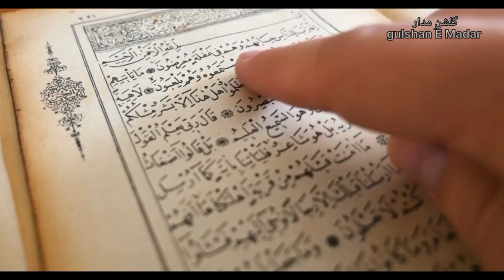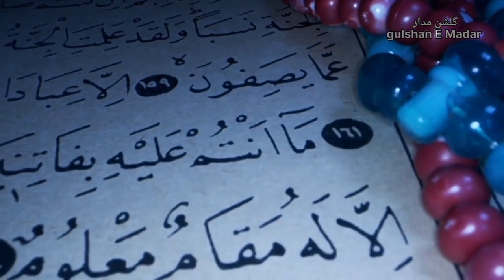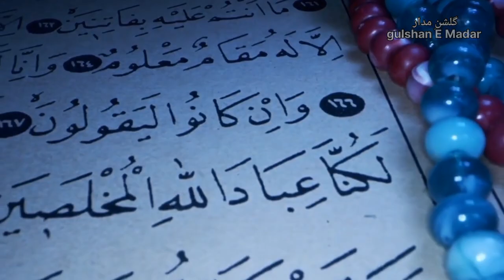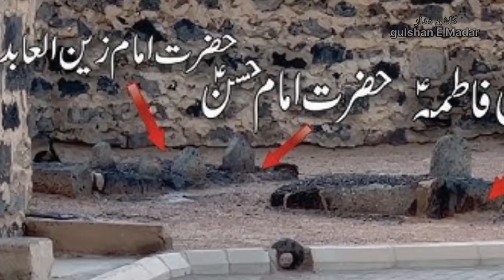شبیہ مصطفیٰ امام حسن امام حسین پتہ چلا مولا علی فاطمہ، علیہم السلام سردارجنت مومنون کی شفاعت کرےگے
🌹🌹ﱟ قَدْ جَآءَكُمْ مِّنَ اللّٰهِ نُوْرٌ وَّ كِتٰبٌ مُّبِیْنٌ(15)شک تمہارے پاس اللہ کی طرف سے ایک نور آیا اور روشن کتاب
نور سے مراد نبی صلی اللہ علیہ وسلم  کتاب یعنی قران مجید،
بے شک نبی صلی اللہ علیہ وسلم  نور ہیں، اگر چہ فرشتے،بھی نور ہیں، جبرائیل امین  نور ہیں مگر نبی صلی اللہ علیہ وسلم  نورُ اعلیٰ  نور ہیں، اور نبی صلی اللہ علیہ وسلم کے آلِ اطہار بھی نور ہیں، جیسا کہ نبی صلی اللہ علیہ وسلم  فرمایا فاطمہ میرے جسم کا ٹکڑا ہے، متفق علیہ، جب سیدہ فاطمہ زہراء علیہا السلام، نبی صل اللہ علیہ وسلم کے  کے جسم اطہر کا ٹکڑا ہیں، تو سوال ہے کہ نبی صلی اللہ علیہ وسلم کے جسم کے ٹکڑے سے افضل کون اور کیا ہوسکتا ہے؟؟ 8
حضرت علی کے بارے فرمایا،میں اور علی ایک نور سے، ،فضائل صحابہ امام حنبل 1130  فرمایا علی مجھے سے ہے میں  علی سے ہوں. سنن ترمذی 3719، سنن اب ماجہ 119 ، نبی صلی اللہ علیہ وسلم نے  فرمایا علی مجھ سے ہے تو پھر کون ہے جو مولا علی کی برابری کر سکے نبی صلی اللہ علیہ وسلم  نے،ہم شبیہ مصطفیٰ  امام حسن مجتبیٰ  علیہ السلام کو، میرا بیٹا فرمایا، سردار فرمایا،  صحیح بخاری 2704، ترمزی 3773
حضرت امام حسین علیہ السلام کے بارے میں  فرمایا،حسین مجھ سے ہے میں  حسین سے ہوں،
پتہ چلا مولا علی فاطمہ،حسن حسین علیہم السلام  بھی نور ہیں،
فاطمہ زہراء،اور حسنین کریمین، آپ کی اولاد ہیں، یہ تو انا اعطیناک الکوثر  کی تفسیر ہیں،  پنجتن پاک علیہم السلام  نور ہیں، اور اعلیٰ نور ہیں
لہزا نور، کو گندہ کیا جاسکتا ہے
نہ کاٹا جاسکتا ہے نہ مٹایا جا سکتا ہے،
مگر نور سے ہدایت،   علم معرفت جنت شفاعت، اللہ تعالیٰ کی  رضا  حاصل کیا جاسکتا

حضرت جمیع بن عمیر تیمی رضی اللہ عنہ بیان کرتے ہیں کہ میں اپنی پھوپھی کے ہمراہ حضرت عائشہ رضی اﷲ عنہا کی خدمت میں حاضر ہوا اور پوچھا : حضور نبی اکرم صلی اللہ علیہ وآلہ وسلم کو کون زیادہ محبوب تھا؟ اُمُّ المؤمنین رضی اﷲ عنہا نے فرمایا : فاطمہ سلام اﷲ علیہا۔ عرض کیا گیا : مردوں میں سے (کون زیادہ محبوب تھا)؟ فرمایا : اُن کے شوہر، جہاں تک میں جانتی ہوں وہ بہت زیادہ روزے رکھنے والے اور راتوں کو عبادت کے لئے بہت قیام کرنے والے تھے۔‘‘ اس حدیث کو امام ترمذی اور حاکم نے روایت کیا ہے۔

الحديث رقم 14 : أخرجه الترمذي في السنن، کتاب : المناقب،  5 / 701، الرقم : 3874، و الحاکم في المستدرک، 3 / 171، الرقم : 4744، و الطبراني في المعجم الکبير، 22 / 403، 404، الرقم : 1008، 1009،
hazratabutalib
fazailmolaali